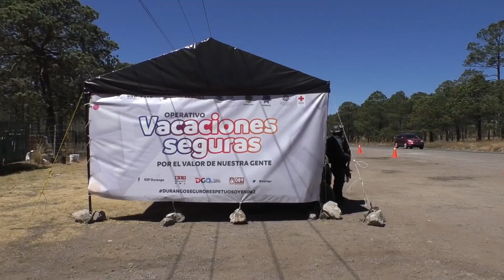Turistas constatan seguridad y limpieza de centros ecoturísticos que ofrece el Gobierno de Esteban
Durango es un estado que ofrece atractivos inigualables como la cercanía con la naturaleza, con sus bosques, cultura y centros turísticos, además de ser una ciudad limpia y segura para las familias, coincidieron visitantes y duranguenses al reconocer las acciones del Gobierno de Esteban Villegas al mantener vigilancia en caminos, carreteras y espacios seguros para los paseantes.